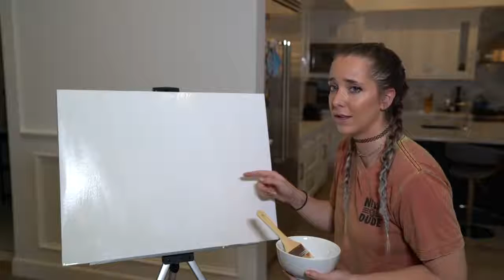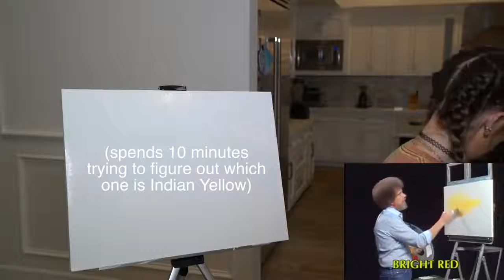Jenna Bob Ross Painting Tutorial